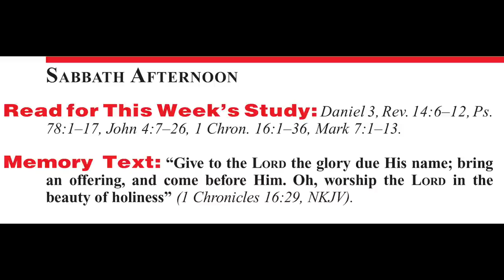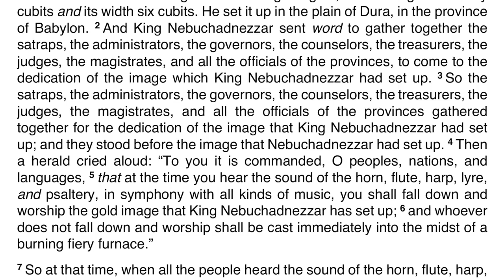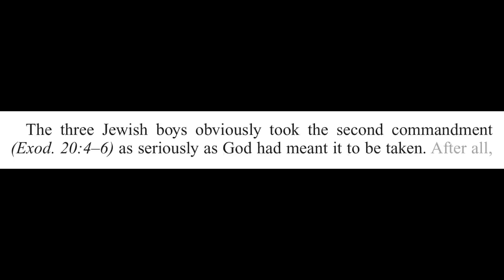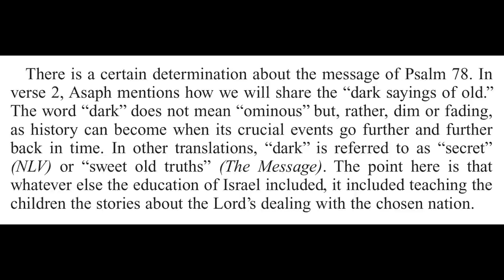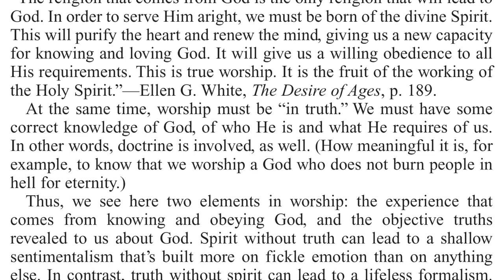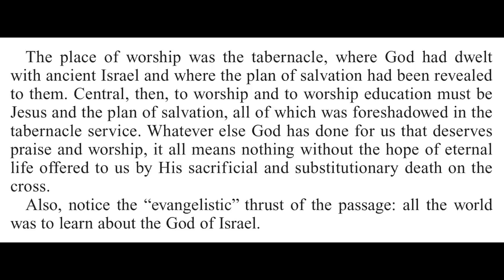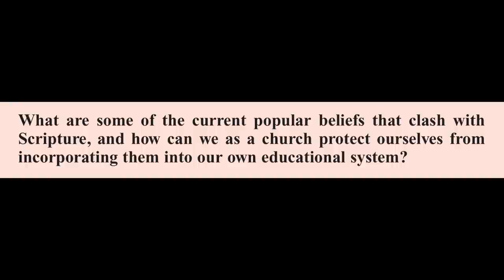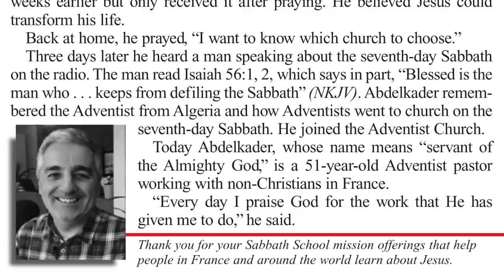2020 Q4 Lesson 07 – Worship in Education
00:00 | Opening Prayer
00:57 | Sabbath Afternoon, Nov 07
05:07 | Sunday, Nov 08
16:09 | Monday, Nov 09
21:59 | Tuesday, Nov 10
27:34 | Wednesday, Nov 11
34:27 | Thursday, Nov 12
38:57 | Friday, Nov 13
41:50 | Inside Story
44:54 | Presenter Notes

📖 Read for This Week’s Study:
Daniel 3, Revelation 14.6–12, Psalm 78.1–17, John 4.7–26, 1 Chronicles 16.1–36, Mark 7.1–13